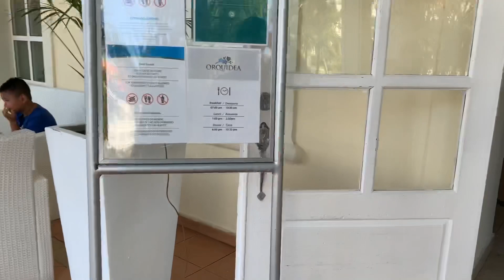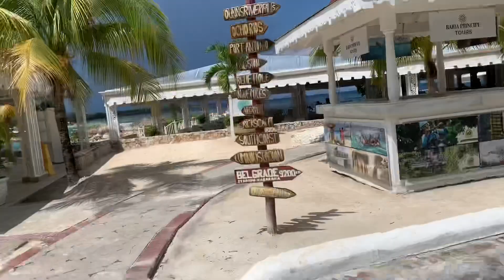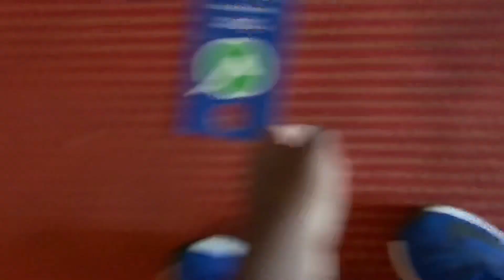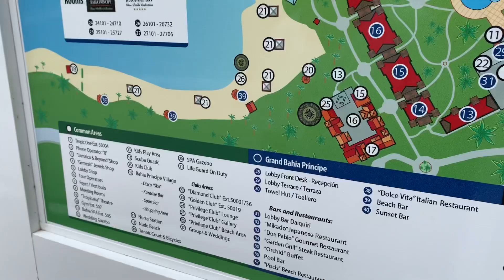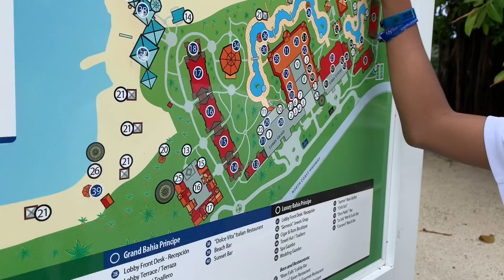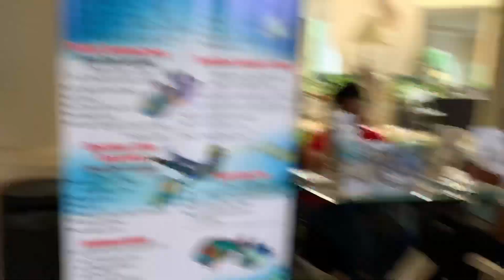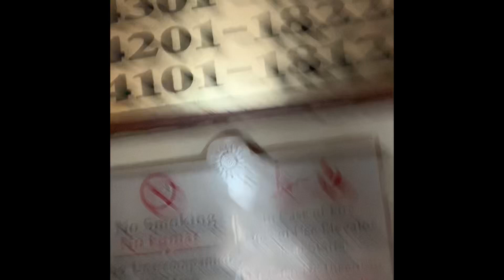Montego Bay Jamaica Vlog ( Day 2 )